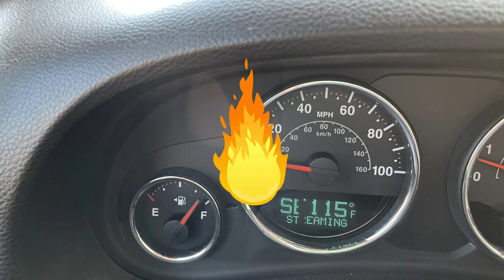Rattlesnake Gulch - Toquerville Falls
Last summer we visited Utah and ran the Rattlesnake Gulch trail that leads to Toquerville Falls. It was a fun time, lots of big rocks and crosses the creek many times.